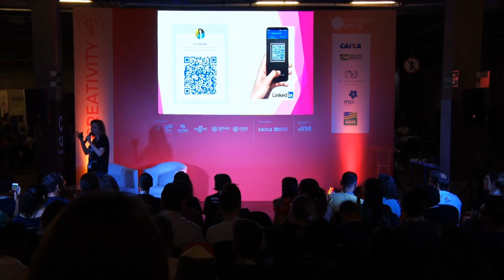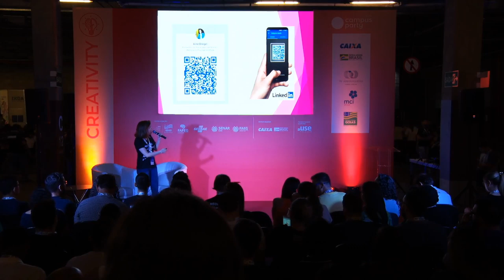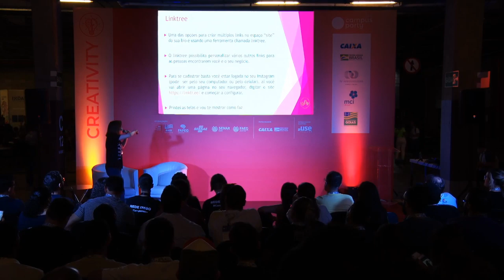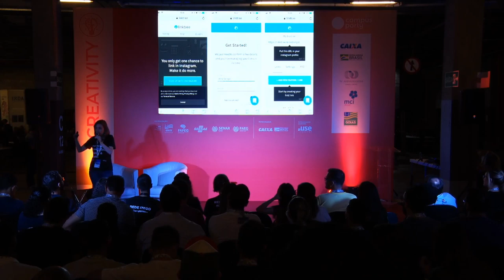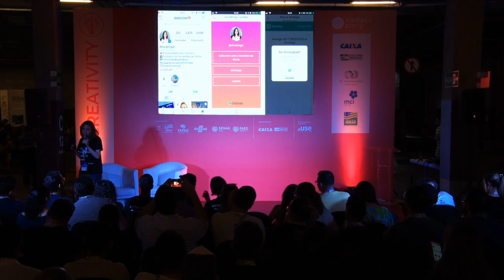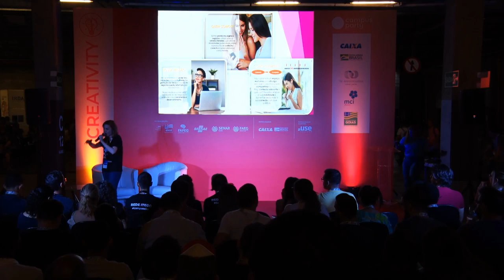CPGoiás - O poder do Instagram para negócios: Aprenda a criar um perfil campeão - Creativity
Palco: Creativity
Data: 05/09/2019
Horário: 17:15 às 18:00

Título: O poder do Instagram para negócios: Aprenda a criar um perfil campeão
Instagram é uma rede social online de compartilhamento de fotos, vídeos e histórias entre seus usuários, que permite aplicar filtros digitais e compartilhá-los em uma variedade de serviços de redes sociais, como Facebook, Twitter, Pinterest dentre outras.Tem o objetivo de oferecer oportunidades personalizadas para você criar, conectar, comunicar, descobrir e compartilhar sua lifestyle. Mas será que o Instagram é para o meu negócio? Sim! Ele é para o seu negócio!E é sobre isso que vamos falar.

Palestrante(s):
Aline Bringel